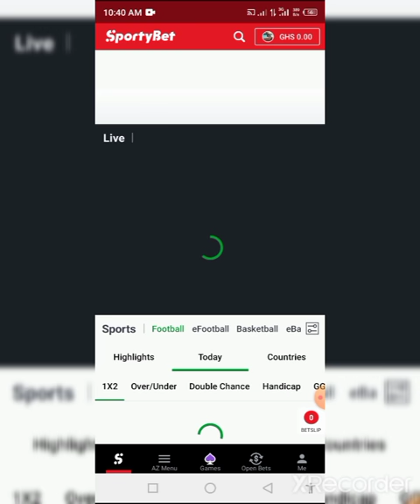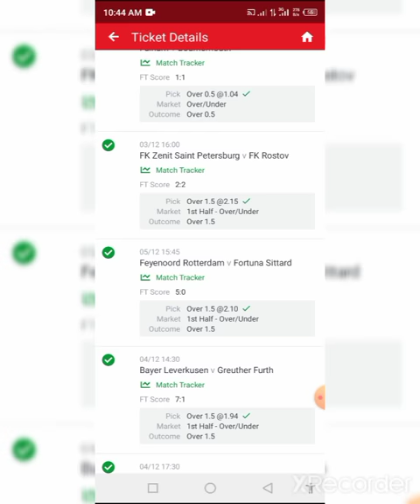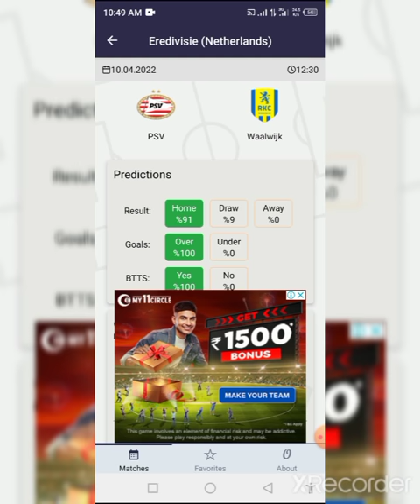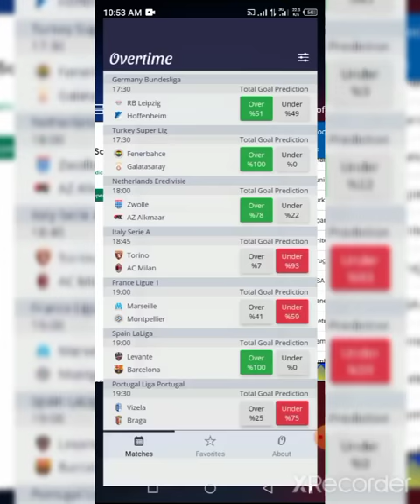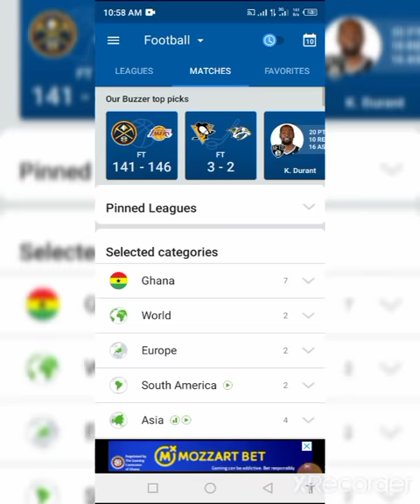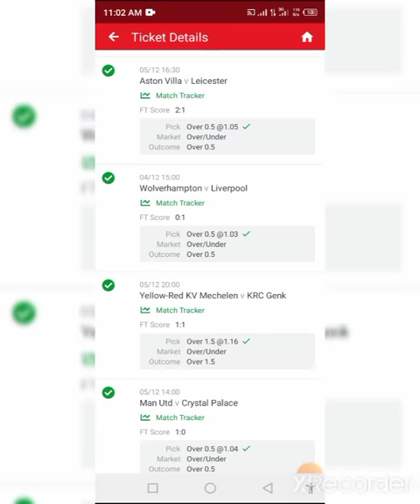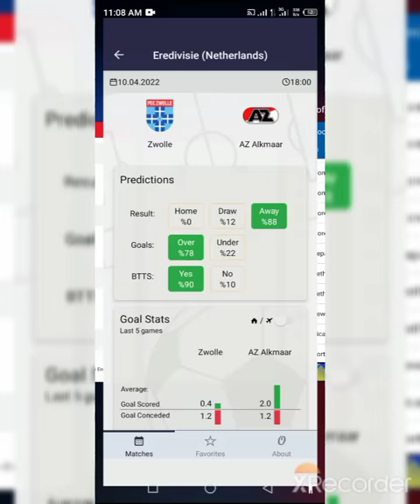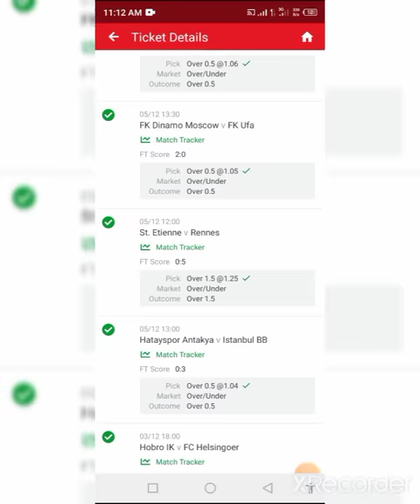How To Do A Long Football Betting Slip With sofascore football flashscore (2022) | Long Bet Slip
best bets
sports betting
sports gambling
mlb
nba
sports betting advice
fantasy sports
gambling advice
sports betting podcast
nbc sports edge
futures
line movement
nfl
edge of the day
parlays
college basketball
live odds
sports handicapping
bet the edge
predictions
props
betting
gambling
betting tips
nhl
hoops
nba playoffs
player props
betting odds
kentucky derby
mlb betting
college football
suns
eric young
pickswise
who to bet on
football
favorite
money line
underdog
spread
over
under
sports
celtics
jazz
clippers
playoffs
betting tips today
betting strategy
gamble
yankees
pitching props
strikeouts
mets
nhl predictions and picks
stanley cup odds
hockey bets
nhl props and picks
picks
fantasy hockey
nhl best picks
chris meaney
nhl goal props
nhl picks and props
nhl betting show
nhl shot props
nhl props
nhl bets and picks
nhl best bets
nhl predictions
nhl picks and bets
nhl picks
nhl picks and predictions
best nhl picks
nhl bets
nhl betting
pelicans
hawks
soccer
nba picks
nba betting
nba best bets
eagles updates
lay the draw
betfair lay the draw
betfair lay the draw strategy
betfair draw
arbitrage betting draw
soccer draw betting strategy
lay draw betting system
draw betting app
draw betting strategy
draw betting tips
draw betting
lay the draw trading
draw trading
back the draw staking plan
back the draw trading strategy
back the draw strategy
back the draw
86z online platform
86z football investment
86z reverse betting
86z football review
86z football legit
86z review
86z football betting platform
86z football
86fb review
86fb football prediction
86fb football legit
86fb platform
86fb football investment
86w
86fb
86fb football
86fb football legit or scam
86fb football review
nba player props today
strategy
advice
player prop bets
nba player props
free
nba parlays
nba parlays today
expert nba bets
free expert nba picks
best betting picks
nba lines
basketball odds
nba predictions
nba odds
tonight
nba betting picks today
nba bets today
nba best bets today
nba betting picks
nba bets
lay the draw first half
lay the draw second half
nba picks and parlays
nba parlay picks
nba parlay
lay the draw betfair
let's bet it
lbi
caan berry
stanley cup
stanley cup playoffs
stanley cup playoffs picks
nhl playoffs bets
nhl playoff preview
nhl playoffs
bobbybetzzz
free predictions football
betting tips for today football matches
espn
espn uk
nba playoffs picks
nba props
nba playoffs props
free sports picks
free nba picks
free nba playoffs picks
free nba playoffs props
nba playoffs betting preview
nil
west coast conference
wcc
detroit
detroit mercy
locked on podcast network
lopn
loc
locked on cougars podcast
locked on cougars
tim mctyer
byu softball
byu golf
byu baseball
ncaa transfer portal
transfer portal
rudi williams
antoine davis
jake hatch
big 12 conference
big 12
cbb
cfb
mlb props
byu hoops
byu men's basketball
byu basketball
byu football
byu cougars
byu
villarreal vs. liverpool
real madrid vs. man city
mlb picks and bets
soccer betting trends
free tips
soccer predictions
ucl semi-finals
ucl odds
champions league picks
kentucky derby contenders
kentucky derby predictions
kentucky derby 2022 picks
kentucky derby preview
free picks today
2022 kentucky derby
kentucky derby 2022
sports betting tips
dick jerardi
horse racing picks
kentucky derby expert picks
kentucky derby picks
kentucky derby odds
mlb best bets
free picks
expert picks
betonline review
online sportsbook
betting lines
betonline sportsbook
betonline ag
betonline
nfc
mlb home run props
eagles win
nfc east rivalry
jalen hurts nfc east
jalen hurts development
philadelphia eagles news and rumors
nfl news and rumors
eagles sports betting
nick sirianni
jalen hurts
lay the draw strategy
jakib sports
nbc sports philadelphia
dan sileo eagles
dan sileo jakib media
dan sileo
barrett brooks
the middle jakib media
jody mac
eagles
birds 365
john mcmullen
eagles podcast
eagles news
philadelphia eagles
jakib media
jakib
jakib media sports
over under
free mlb bets
sports betting income
picks and parlays
tournament
final four
march madness
free mlb props
mlb prop bets
matt perault
daily juice
mlb bets and picks
podcast
vegas
las vegas
mma
ufc
odds
free nba playoff betting
nba playoff betting
free betting
basketball
sports bets
nfl draft
horse racing
nhl dfs
bets
goal props
nhl best bets tonight
ncaa
dangle bet celly
nhl dfs picks
prop bets
moneyline
line predictions
against the spread
over/under
game picks
grizzlies
bettingpros
card data
booking data
possession stats
betting markets
bookmaker odds
timberwolves
corner data
football data
football betting strategy that works